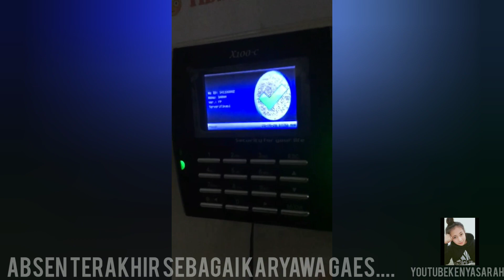BERHENTI KERJA DAN MENJADI PENGANGGURAN EPISODE 0001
BUAT KALIAN YANG ADA SARAN/MASUKAN/IDE
KOMEN AJA DI BAWAH YAH
SUKA...? TINGGAL LIKE...!! 😊
JIKA DI RASA BERMANFAAT BOLEH DI SHARE
JIKA PENASARAN APA AJA YG AKAN DI UPLOAD SETIAP HARI...!

terimakasih banyak untuk dukungannya...